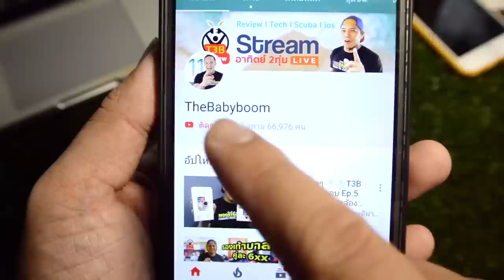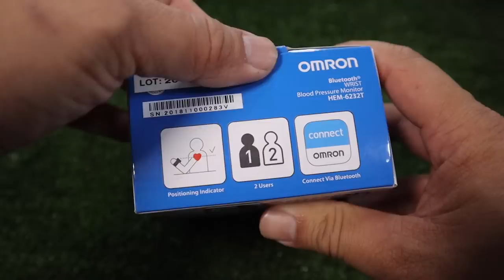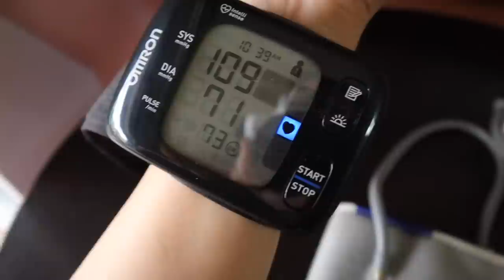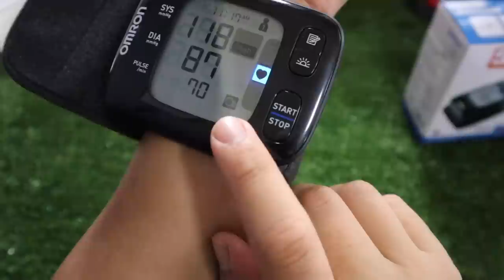Review เครื่องวัดความดันพกพา OMRON รุ่น HEM-6232T by T3B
เรื่องการวัดความดัน ผู้สูงอายุสำคัญมากๆครับควนมีติดไว้เลย OMRON รุ่น HEM-6232T ตัวนี้ ใช้เป็น Second Device ที่สามารถพกติดตัวไปได้ตลอดเวลา ไม่ว่าจะวัดตอนทำงาน ตอนไปเที่ยว
Line@: @omronhealthcare

โปรโมชั้น เครื่องวัดความดันพกพา OMRON
(ช่วงวันที่ 1 เมษายน - 31 พฤษภาคม)
 1 เมื่อซื้อสินค้าเครื่องวัดความดันโลหิตอัตโนมัติ ออมรอน รุ่นข้อมือ รุ่นใดก็ได้ แถม เครื่องชั่งน้ำหนักกระเป๋าเดินทาง (มูลค่า 390 บาท)
ต่อ 2 เมื่อซื้อสินค้าของออมรอน (สินค้ารุ่นใดก็ได้) ช่วงวันที่ 1 เมษายน - 31 พฤษภาคม สามารถลงทะเบียนเพื่อมีสิทธิ์รับรางวัลมูลค่ากว่า 200,000 บาทได้
ผ่านทางโทรศัพท์ 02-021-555 หรือ Line: @omronhealthcare